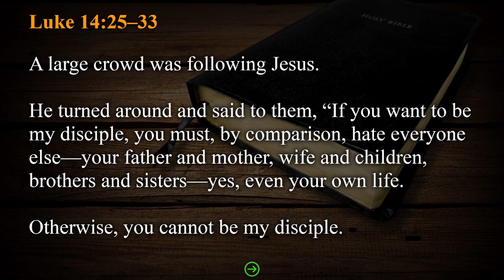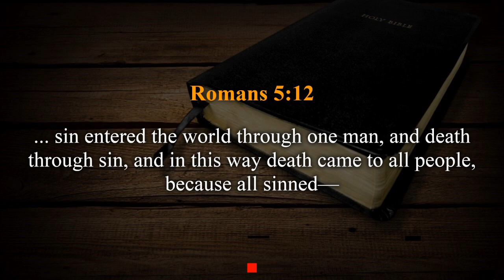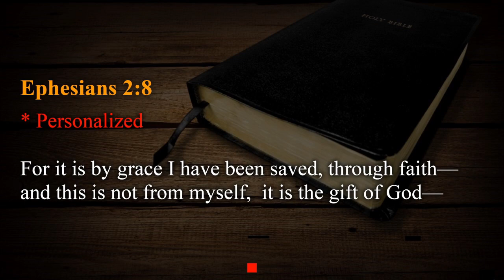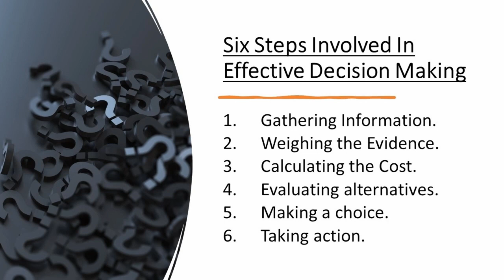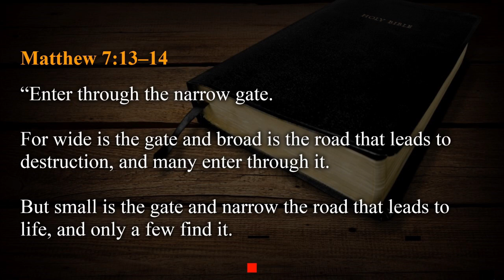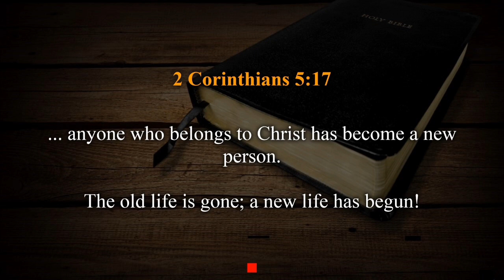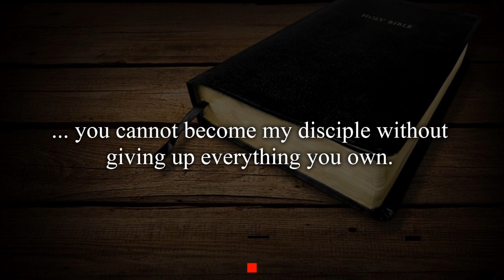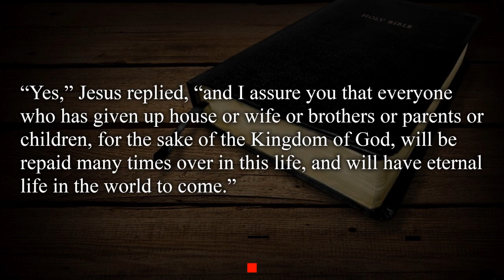The cost of NOT following Jesus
Morning Worship - November 12th, 2023

Senior Pastor - Chris Mason